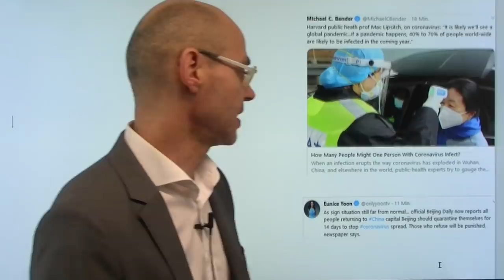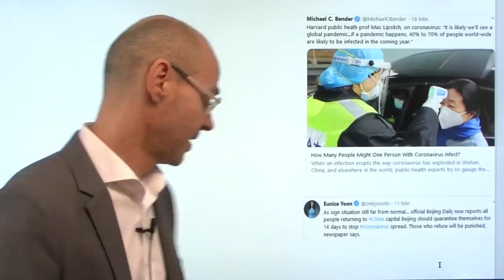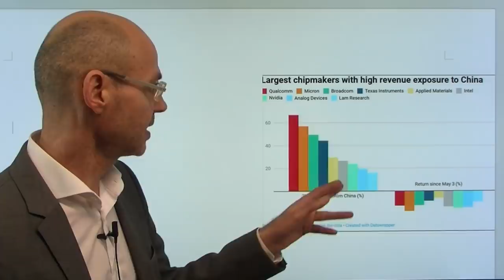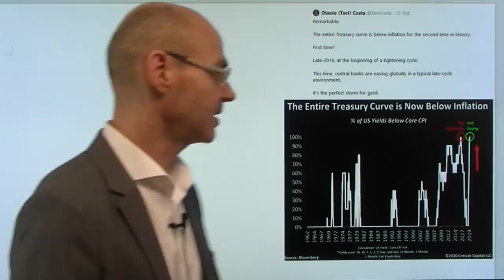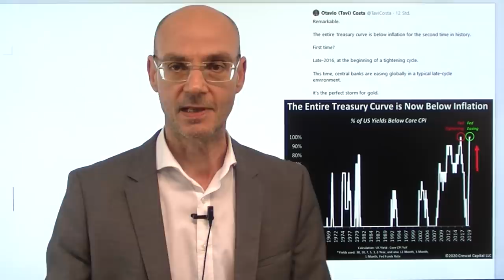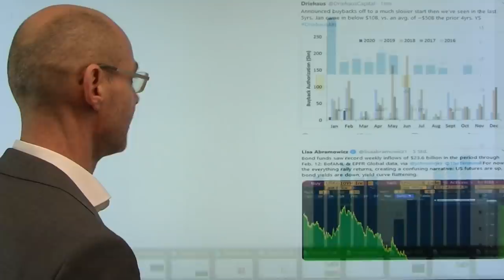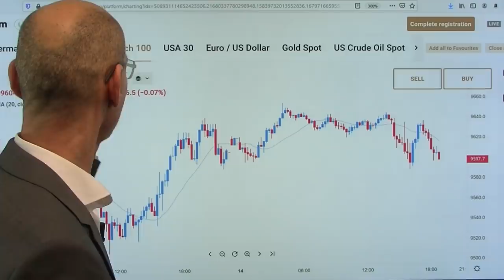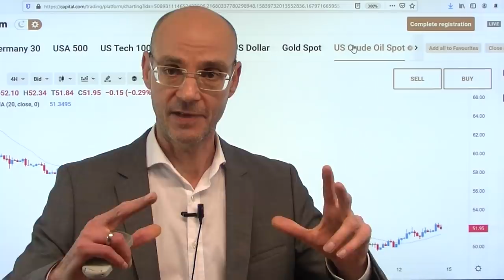Aktienmärkte unterschätzen die Gefahr! Marktgeflüster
Die Wahrscheinlichkeit ist groß, dass die Aktienmärkte die Gefahr durch das Coronavirus stark unterschätzen: man geht mit Blick in die Historie davon aus, dass sich das Virus wie damals bei SARS bald erledigt haben wird - aber was, wenn nicht? Heute hat der Chef der US-Seuchenbehörde gewarnt, dass das Problem in diesem Jahr nicht erledigt sein wird. Und China ist nach wie vor gewissermaßen "offline" - Rückkehrer nach Peking dürfen ab heute ihre Wohnung zwei Wochen lang nicht verlassen. Die Rückkehr zur Normalität und damit der Wiederaufnahme ökonomischer Tätigkeiten verschiebt sich immer mehr nach hinten, womit wiederum der ökonomische Schaden immer mehr vergrößert: weniger Umsatz vieler (auch amerikanischer!) Unternehmen und baldige Lieferengpässe werden die Folge sein. Die auf Allzeithoch hantierenden Aktienmärkte haben diese Gefahr nicht einmal im Ansatz eingepreist..